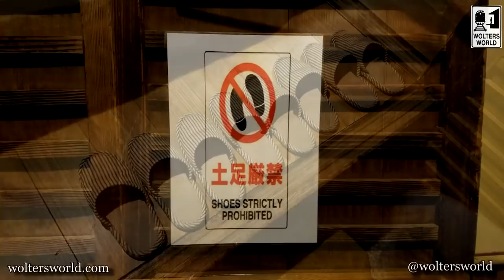Visit Japan: Advice for Traveling with Children in Japan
Traveling Japan with Children. Advice for Families Visiting Japan. Japan with Your Kids. Whatever you are searching for in regardes to visiting Japan with your family and children here we have put together a list of 10 things every parents should know before they bring their kids to Japan. Japan is safe, it is clean and it is quiet and those three things make it a nice starting spot for families. They drive on the left side of the road so if you are from the US you may want to warn junior that they need to look right when crossing the street first. Also, for picky eaters traveling to Japan there are tons of options at the local convenience stores as well as amazingly cool food at markets and restaurants throughout Japan. It will cost you a bit to take a vacation in Japan and part of that may be because the hotels have small rooms and if you have more than one child you may need to rent two hotel rooms. But there are a lot of airbnb apartments in Japan whether you are looking to stay in Tokyo, Kyoto, Osaka or where ever the wind takes you in Japan. It is a great place to visit with a family.